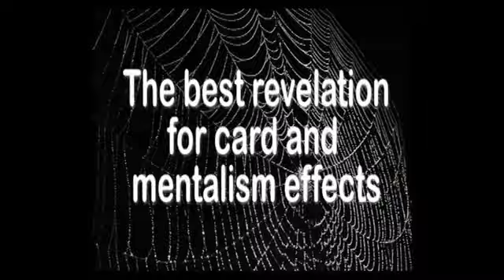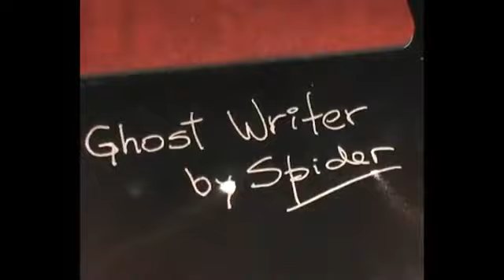Ghost Writer by Spider & Tango Magic - magictricks.co.uk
- Ghost writer is a powerful tool that allows to you make the most incredible revelations.

You can use any powder such as sugar, salt, coffe, etc.
Just let the powder fall on any surface and the prediction will appear.
It's ideal for mentalism and card effects.

This set includes all the necessary tools and a DVD with great ideas by it's creator, the Mexican magician "Spider".